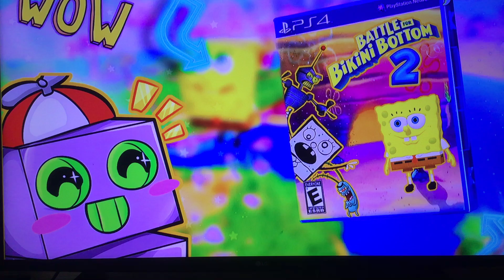Are we finally getting a Battle For Bikini Bottom 2?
BFBB 2 possibly coming